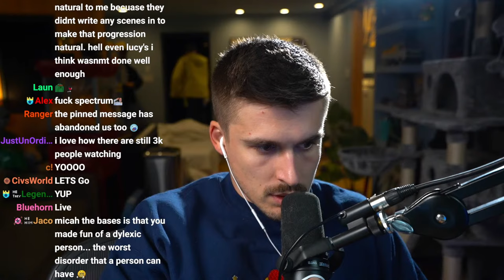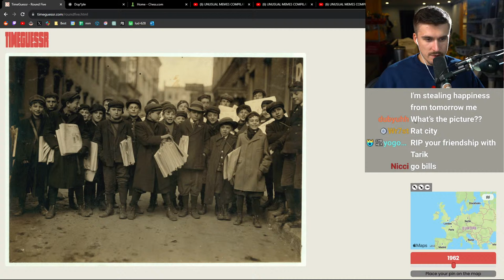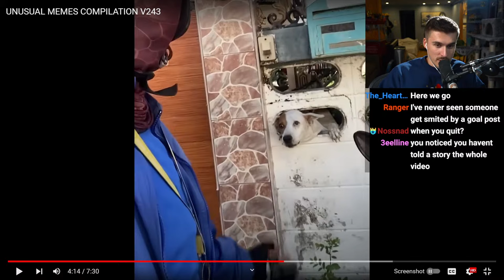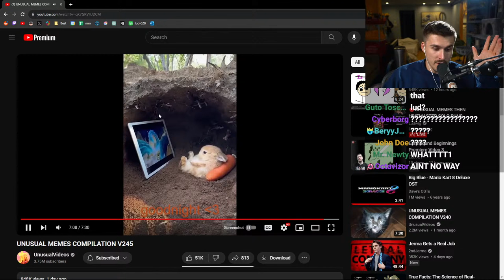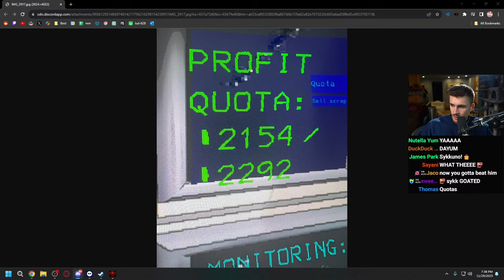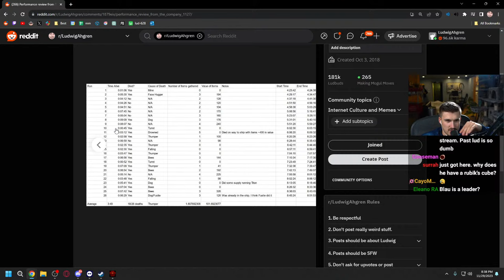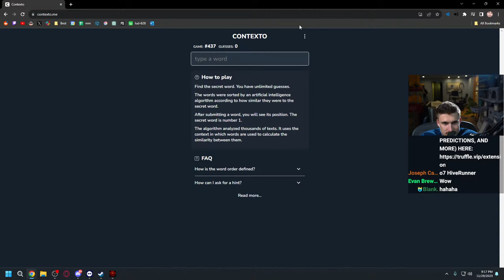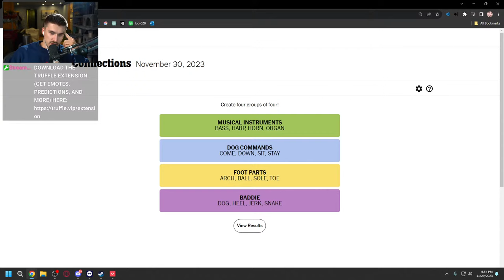🔴 UNUSUAL MEMES THEN HIVEMASTER SOLO RUNS